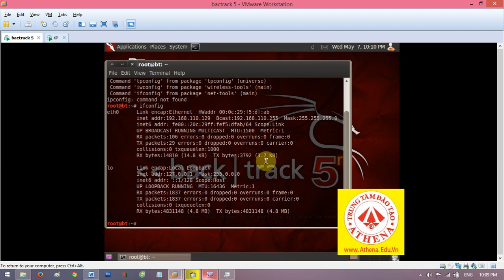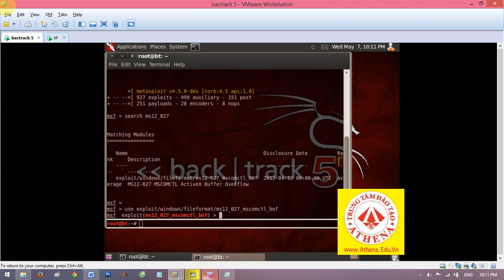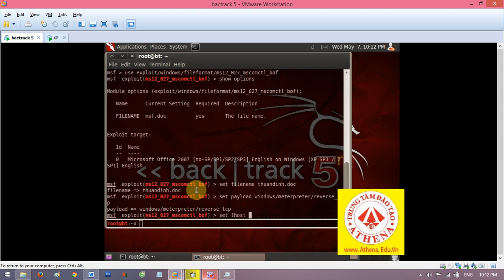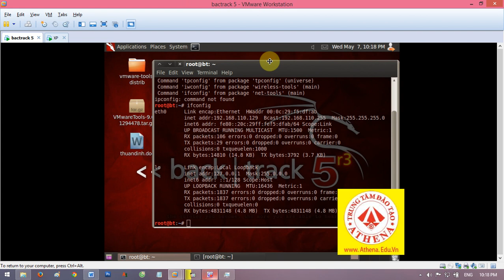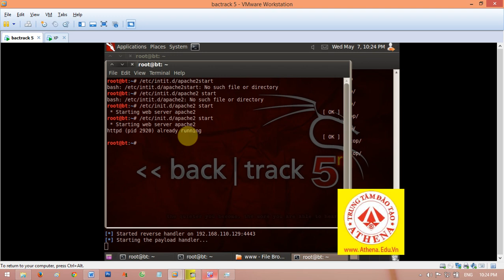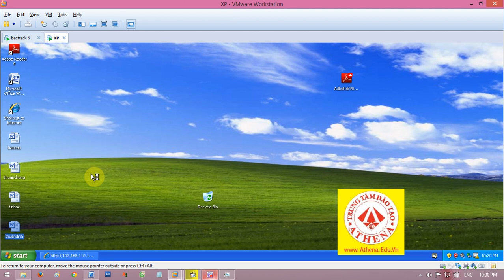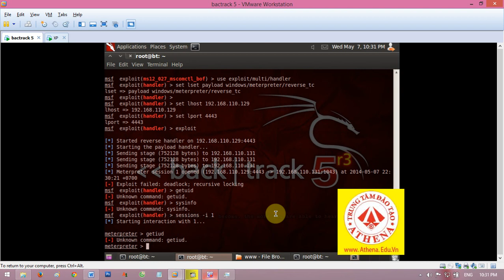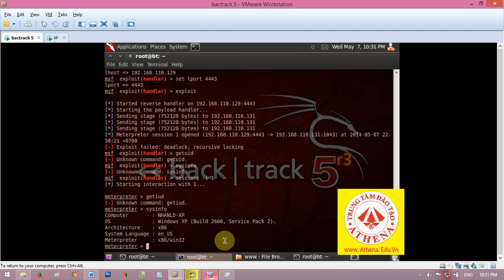ms12 027ok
funy video,funy games,funy videos,
photo funy,funny pranks,funny cats,
funny fails,funny vines 2015,
funny cat videos,funny animals,
,funny dogs